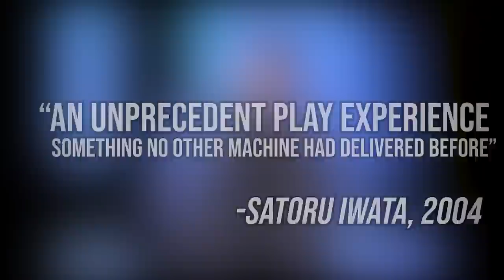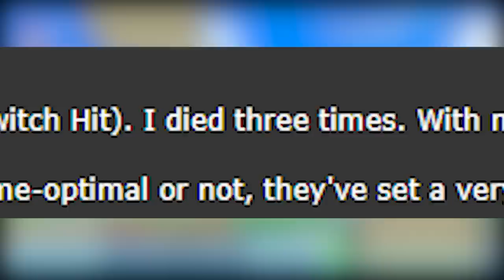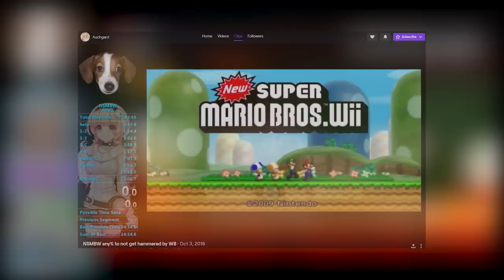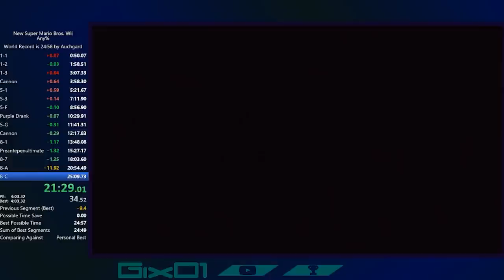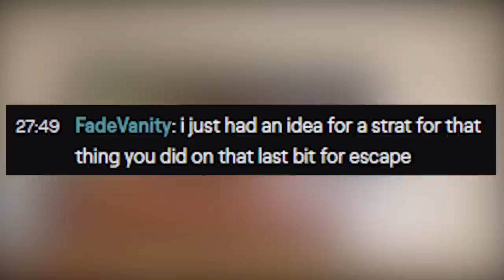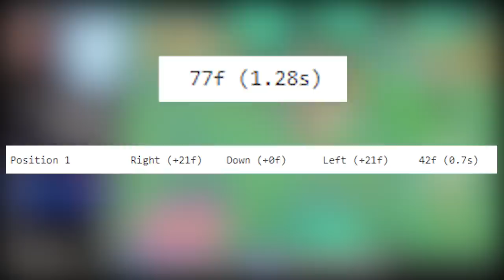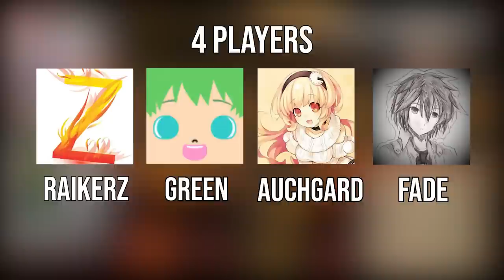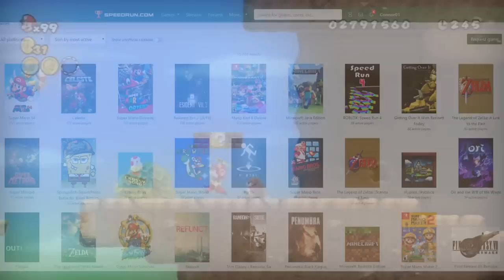The World Record History of New Super Mario Bros. Wii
About a year ago, I posted a world record history video of New Super Mario Bros. Wii any%. In that year, a lot has changed, so I've decided to remake the video. This is the story of how the category went from unoptimized and pushed off to the side, to one of the most optimized New Super Mario Bros. games to date.

The New Super Mario Bros. Wii Leaderboard

This series was heavily inspired by SummoningSalt's world record progression videos, and AverageTrey's Super Mario Sunshine videos. Please check these two out!

Thank you to the following people for all the help with this video. Please go and check them out for NSMBW content and runs!

OST Songs Used:
0:00 New Super Mario Bros. Wii - Overworld Theme
2:43 Super Mario Galaxy 2 - Star Festival
4:06 Super Mario Galaxy - Beach Bowl Galaxy
7:28 Mario Golf: Toadstool Tour - Skins Match
8:26 Super Mario RPG - Forest Maze
10:31 Super Mario Galaxy - Megaleg Phase 2
11:30 Super Mario Bros. 3 - Overworld 1 Theme
13:20 F-Zero GX - Shotgun Kiss (Casino Palace)
15:09 Super Mario Galaxy - Dino Piranha
16:51 Super Mario Galaxy - Waltz of the Boos
20:58 Celeste - Reach for the Summit
22:18 Sonic Adventure - At Dawn (Speed Highway)
23:41 Soul Calibur II - Quest for Glory
28:59 Mario Kart 7 - Rainbow Road
31:18 Paper Mario: The Thousand-Year Door - Rogueport Sewers
34:15 Super Mario Sunshine - Ricco Harbor
35:25 Super Smash Bros. Melee - Target Test
36:10 Super Mario Sunshine - Gelato Beach
38:45 Super Mario 64 - Staff Roll